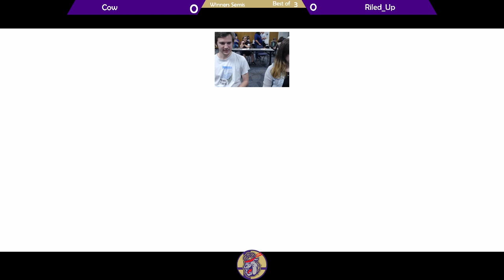Put Up Your Dukes 57 | Cow (Sol Badguy) vs. Riled_Up (Anji Moto) | GGST Winner's Semis